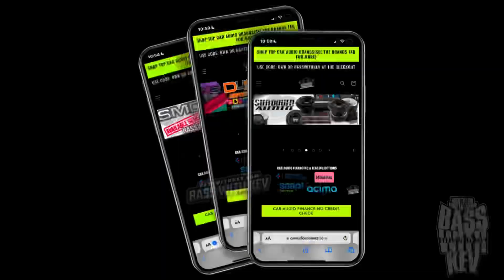SKAR AUDIO JEEP BUILD